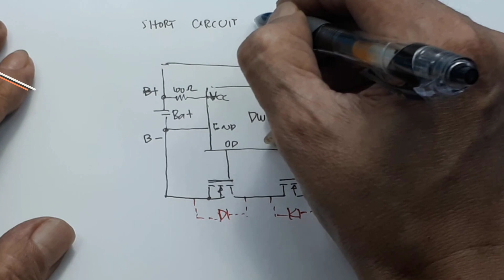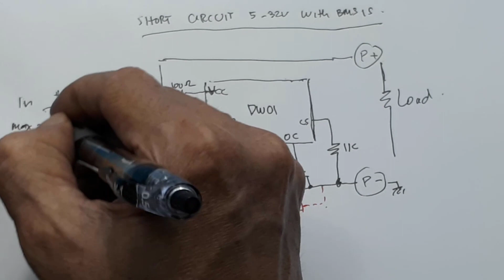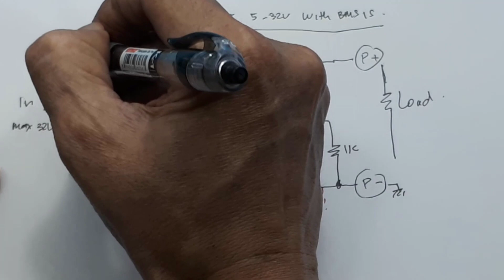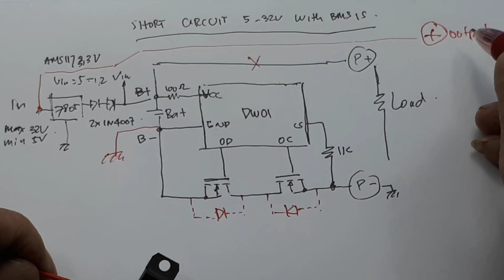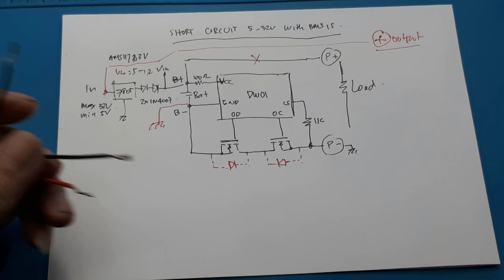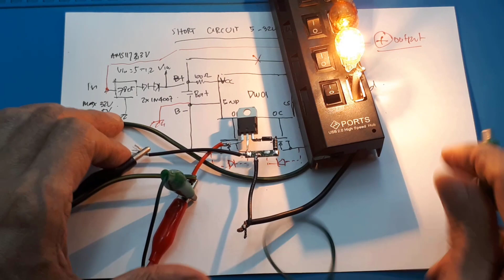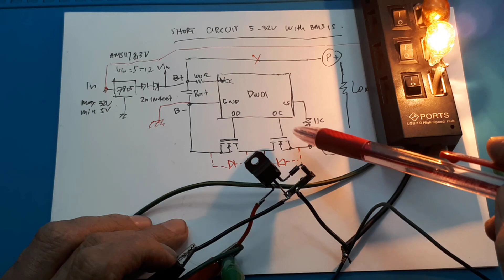short circuit protection - Current Limiter - overcurrent protection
Link pembelian BMS :
1. BMS 1S 3.7V 3A - 18650 Battery Protection Module
2. 5Pcs BMS 1S 3.7V 3A Modul Pelindung Baterai 18650 / Proteksi Baterai Li-Ion
3. BMS 1S 25A Lithium LiFePO4 3.7V 3.2V Battery Protection Board

Varian :
1. 1S 3A - Untuk rangkaian seri 1 baterai 18650 dengan arus beban maksimal 3A
2. 1S 6A - Untuk rangkaian seri 1 baterai 18650 dengan arus beban maksimal 6A
3. 1S 9A - Untuk rangkaian seri 1 baterai 18650 dengan arus beban maksimal 9A
4. 2S 4.5A - Untuk rangkaian seri 2 baterai 18650 dengan arus beban maksimal 4.5A (3 MOSFET)
5. 2S 9A - Untuk rangkaian seri 2 baterai 18650 dengan arus beban maksimal 9A (6 MOSFET)

Battery protection board atau sering disebut BMS ini digunakan melindungi battery litihium ion 18650 agar AWETdan AMAN..
Adapun fungsi perlindungan nya adalah over charge protection, over-discharge protection, short circuit protection,overcurrent protection pada jenis baterai li-on lithium 18650 ketika melakukan pengisian sehingga batterai anda terlindungi.

1. Dibuat dengan sirkuit yang mampu mendeteksi tegangan dengan presisi tinggi.
2. Dibuat dengan tiga sirkuit deteksi arus (1 over current, 2 over current, load short circuit)
3. Melalui tabung MOS, sehingga dapat mengendalikan pengisian dan pemakaian baterai;
4. Konsumsi arus ketika standby rendah

00:00 Radal05
00:12 Short Circuit dengan BMS 1S
01:35 Skematik short circuit
03:05 Assembly
04:33 Tes